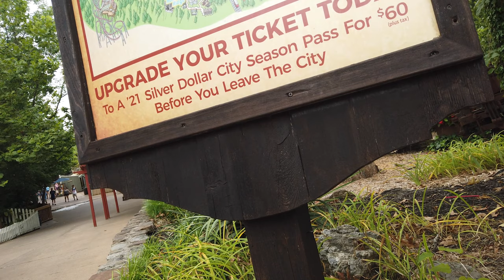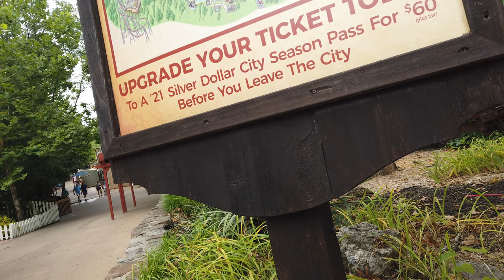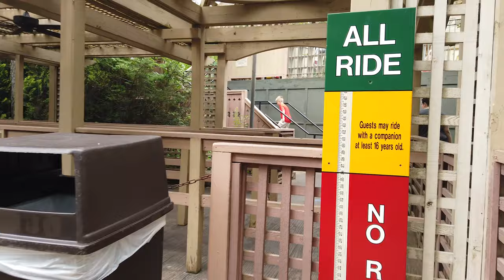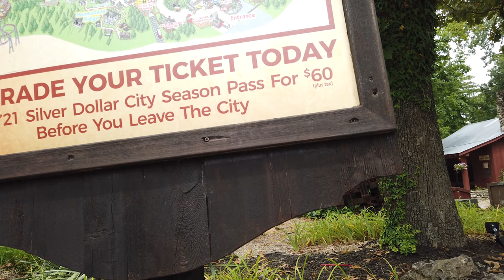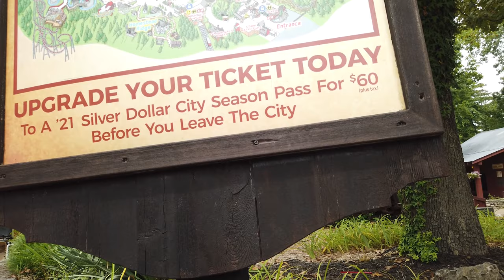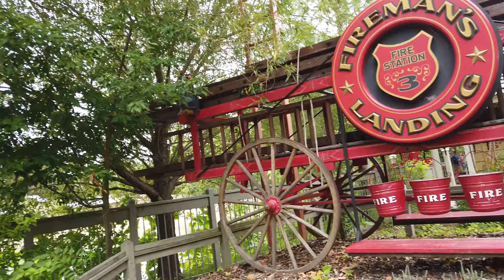Walking around Silver Dollar City Amusement Park - Branson, Missouri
Silver Dollar City is a popular theme park located in Branson, Missouri. Known for its unique blend of old-time crafts, music, and thrill rides, the park attracts millions of visitors each year. But before it was a theme park, Silver Dollar City had humble beginnings as a tourist attraction in the 1800s.

In the late 1800s, a man named William Henry Lynch opened a cave to the public near what is now Branson, Missouri. The cave, known as Marvel Cave, was a popular destination for tourists, who would descend into the depths of the cave on guided tours. Lynch was a natural showman, and he soon began adding attractions to the cave tour, including a mining exhibit and a natural history museum.

One of Lynch's most popular attractions was a small theme park he built outside the cave entrance. The park was called "Marble Cave" and included a few rides, a restaurant, and some souvenir shops. Visitors could take a steam-powered train from the nearby town of Reeds Spring to the park.

In 1946, a man named Hugo Herschend purchased Marble Cave and the surrounding land from the Lynch family. Herschend and his wife Mary continued to operate the cave and the theme park, but they quickly realized that the park needed a new identity if it was going to compete with other theme parks in the area.

Herschend decided to rebrand the park as "Silver Dollar City," a nod to the mining and logging camps that were common in the Ozarks in the 1800s. The new theme included craftspeople who demonstrated traditional Ozarks crafts like pottery, candle making, and blacksmithing, as well as live music and comedy shows.

Over the next several decades, Silver Dollar City continued to grow and expand. The Herschend family added new rides, attractions, and shows to the park, including a steam-powered train that circled the park and a wooden roller coaster called the "Ozark Wildcat." In the 1980s, the park added a water park called White Water, and in the 1990s, they added the Showboat Branson Belle, a 700-seat paddlewheel boat that offers dinner cruises on Table Rock Lake.

Today, Silver Dollar City is a massive theme park that attracts visitors from all over the world. The park features more than 40 rides and attractions, including several world-class roller coasters, as well as traditional Ozarks crafts and live entertainment. The park is open from March through December each year and hosts a number of special events, including the famous "National Harvest and Cowboy Festival" each fall.